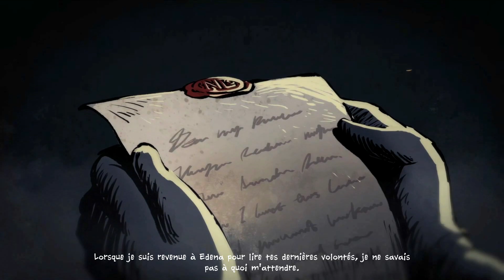Vambrace Cold Soul : 1/3 : Présentation : Darkest Dungeon au pays du froid ?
voici la présentation de Vambrace Cold Soul en 3 parties.

Vambrace: Cold Soul est une aventure fantastique imaginaire au cœur d'un paysage gelé. Planifiez vos expéditions, puis retournez à la surface de la ville maudite avec votre équipe. Utilisez des pouvoirs uniques, évitez des pièges dangereux et survivez à des combats mortels!

Vous êtes Evelia Lyric, porteuse de l'armure d'Éther et seul humain capable d'entrer dans Icenaire. Les survivants vous considèrent désormais comme leur meilleur espoir face au Roi des Ombres. Un seul problème... Vous êtes terriblement dépassé et la survie n'est pas garantie.

Vambrace: Cold Soul est un jeu basé sur la narration, rempli de personnages inoubliables, de défis brutaux et d'une stratégie profonde.

Dispo aussi sur toutes les consoles. + Mac & Linux